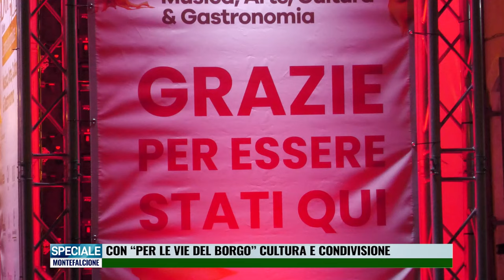Speciale. A Montefalcione “Per le Vie del Borgo - L’anima di ogni luce”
Fino a domani sera artisti di strada, gruppi internazionali, danza, spettacoli di fuoco assicureranno un crescendo di emozioni ed effetti scenici. A Montefalcione “Per le Vie del Borgo - L’anima di ogni luce”.